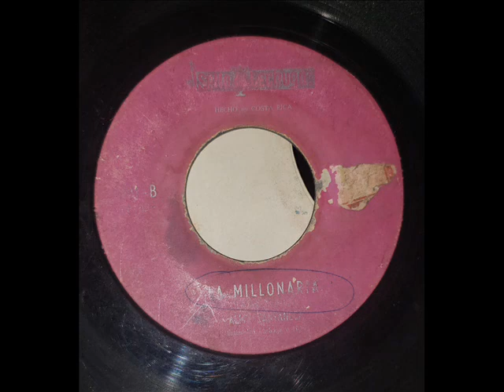Hermanos Lechuga Alma Santaneca La Millonaria Gaita El Salvador